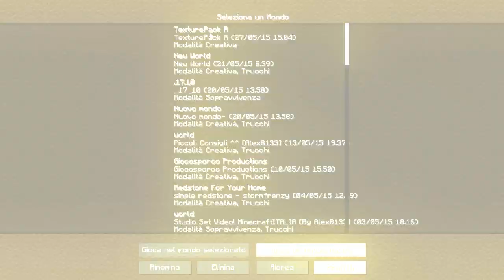La Default in versione HD! | Minecraft ITA Texture Pack [By Alex8133]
Finalmente una Texture completamente rivisitata della nostra classica di Default! Completamente in HD, compatibile con tutte le versioni di Minecraft e molto, ma molto leggera e raffinata!

Vieni a trovarci su questo Server Teamspeak: ts.minecraft-italia.it

Benvenuto nel canale dedicato alla community più cubettosa di sempre, devota al miglior gioco indie per eccezione: Minecraft!

Ecco cosa troverai: Tutorial, Snapshot, Mod, Mini Games, Series, GamePlay e tanto altro!